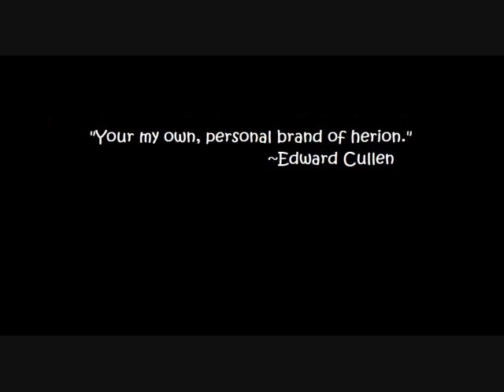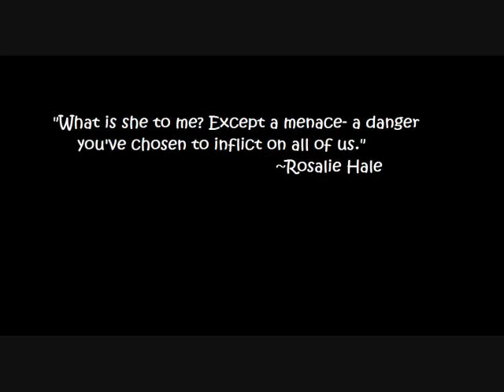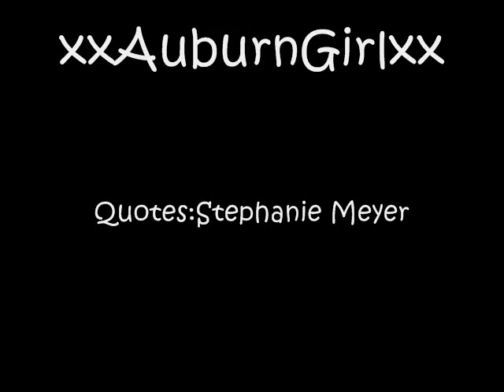Twilight Quotes and Pics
This is my very first video on Youtube!:) These are just a few of my fav quotes from the Twilight series.:) I worked really hard on it! The quotes all go to Stephanie Meyer and Summit Entertainment. The song goes to Kings of Leon and Sony Music Entertainment. I do NOT own the pictures either.